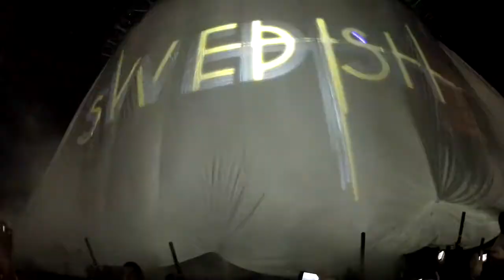Miami Ultra Music Festival